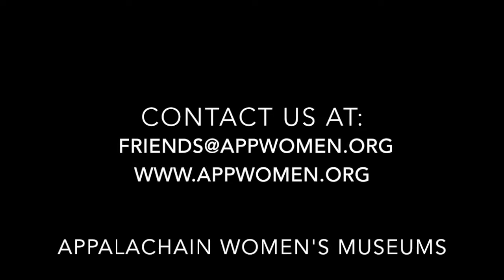Behind the Scenes: Music Room with Rob Ferguson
Dr. Robert Ferguson, WCU Professor of History and Board Secretary, has an active interest in Appalachian music. Rob plans to create a turn of the century Music Parlor that showcases the music of Appalachia. The Music Parlor will feature local names such as Samantha Bumgarner and Mary Jane Queen, along with other artists from across Appalachia. Local musician Susan Pepper joins Rob in a discussion of Appalachian music and instruments in this Behind the Scenes feature.  Also look for our Music on the Porch event to return in Fall 2021.